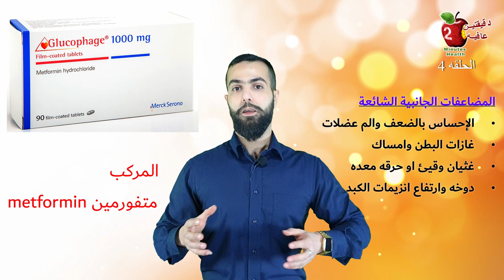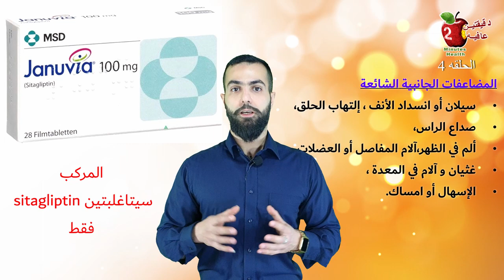اسرار أدويه السكري. كيف تنظم سكر الدم ومضاعفات جانبية خطيره.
هدف هذا الفيديو هو تعلمي وليس لاستخدامه كوصفه طبيه او لا لإيقاف استخدام أي دواء موصوف لك بدون استشاره طبيبك الخاص
الأدوية الشائعة في الأسواق للسكري النوع  ٢ طرق عملها
ومضاعفاتها الجانبية
METFORMIN, GLUCOPHAGE, janumet, sitagliptin, januvia, Sitagliptin, incretin hormones, GALVUS MET, Vildagliptin, dimicron, GLICLA MR, Gliclazide, amaryl, glimepiride, trajenta, linagliptin, forxiga, Dapagliflozin